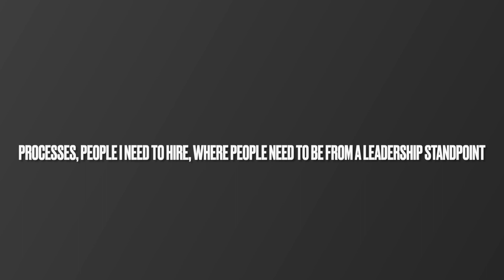The 3 things I do to Prep my Business for the New Year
As the year comes to an end, I wanted to walk you through the short version of my process on how I wrap up the year and prep for 2024.

3 simple steps that I walk you through in this video:

1. Reflect
Deep work on what’s going well vs what is not going well - use this information to plan for 2024

2. Growth
If you are not growing, then you’re dying. Staying the same is like dying
How many units am I going to be able to grow, how much revenue am I going to be able to bring in?

3. People and Processes
How many more employees will you need to sustain the systems that you want?
What will happen to your current systems if you plan to triple your unit count?